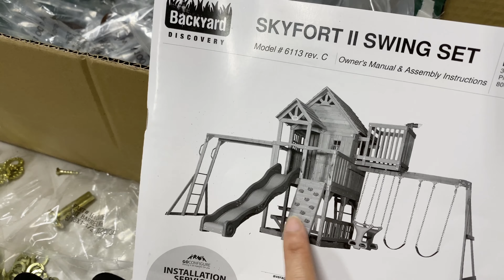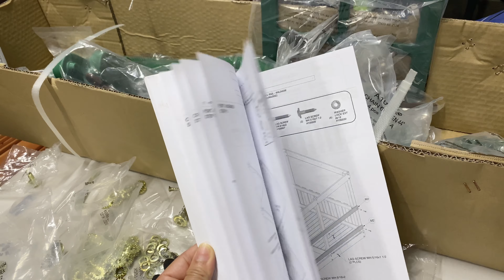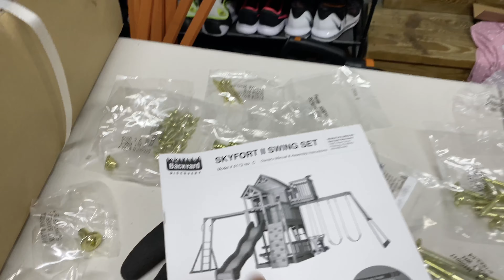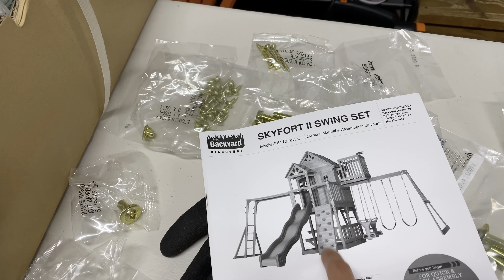Món quà đặc biệt siêu to khổng lồ dành cho các con dịp sinh Nhật 🎂👨‍👨‍👧❤️| SKYFORT 2 SWING SET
* Cảm ơn bà nội và cô chú đã góp phần mua món quà to lớn này .
*Mọi người đeo tai nghe hoặc mở loa lớn để tận hưởng những bài hát tuyệt vời do mình chọn lọc nhé
*Cảm ơn mọi người đã theo dõi và ủng hộ kênh của mình!
6/9/2020